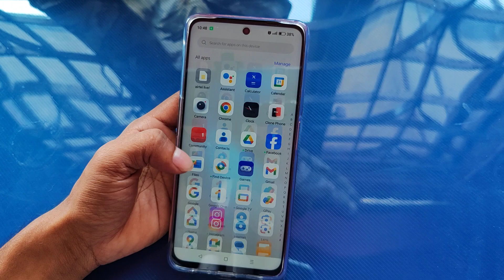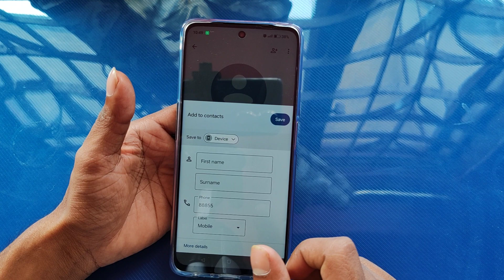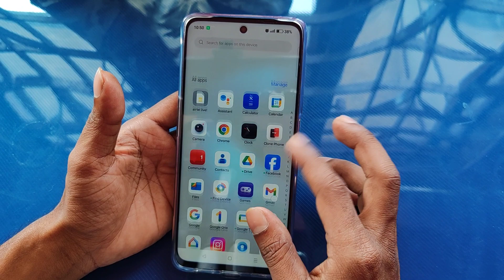How to save numbers in OPPO A79 5G, OPPO A79 5G numbers ko kaise save kare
Best powerful CPU under 10k

60-Inch Tripod with Bag

7 Socket 6A Extension Board

multiplug Extension